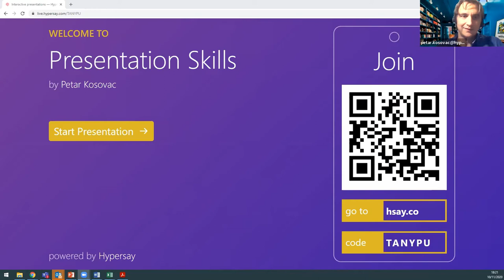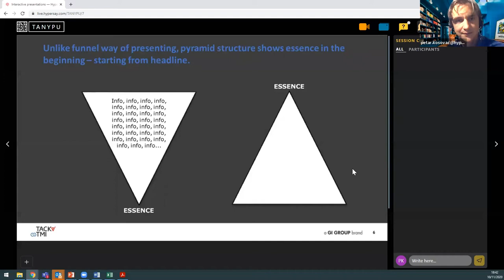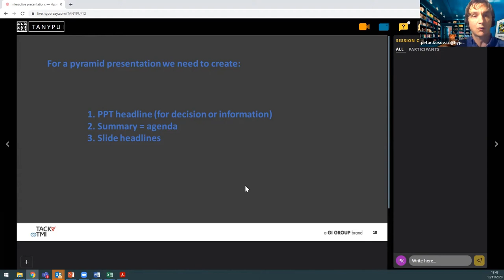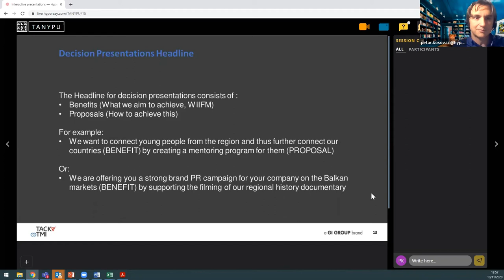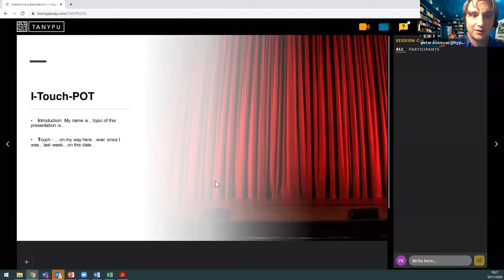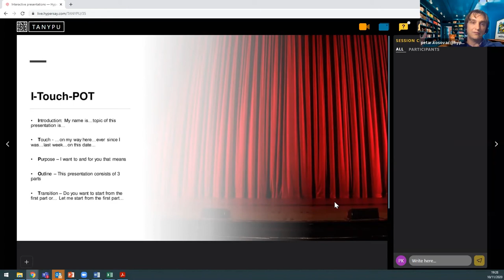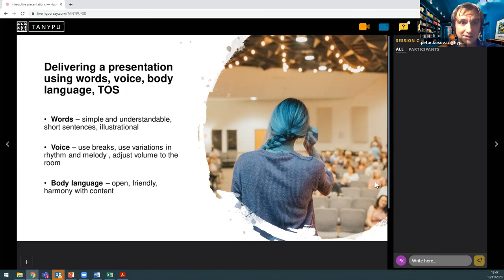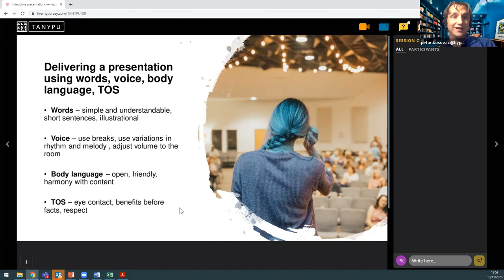Virtual communication and presentation // RYCO 2020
Petar Kosovac, a corporate trainer and coach with global business experience, an external consultant for the Gi Group, who works at Hyperoptic Ltd. where he develops leaders in England and Serbia, gave our participants a workshop on how to have a persuasive and well-planned presentation even virtually.
This workshop is realised within the regional project “Transforming the Region One Conversation at A Time – Inspiring Youth Cultural Cooperation”, that we carry through together with Rruga me pisha foundation from Albania and OKC Abrašević from Bosnia.
This video is produced with the support of the Regional Youth
Cooperation Office (RYCO) and United Nations Peacebuilding Fund (UNPBF). Its content is the sole responsibility of "Creative Mentorship" and its partners and does not necessarily present the views of RYCO and/or UNPBF.